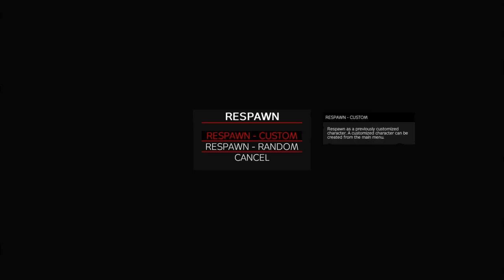Who is killing Who? Dayz! Chenarus Grishino, Server:AUS Turf Wars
Dayz Turfwars

Starting with waking up my Friend Bickies with a king hit then meeting some new players on the server. Shortly after I was killed near where I met them, I let my mates know and call for back up in Grishino  Chenarus. Unfortunate my base was wide open and I was trying to get back asap.

This is my server and your welcome to join if you are on ps4 or ps5